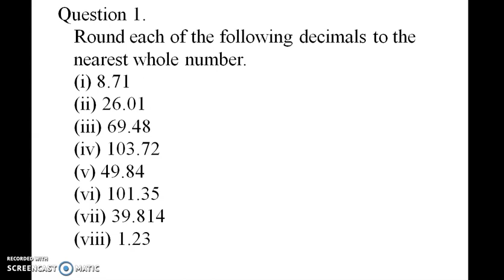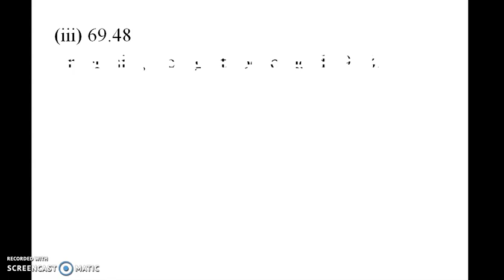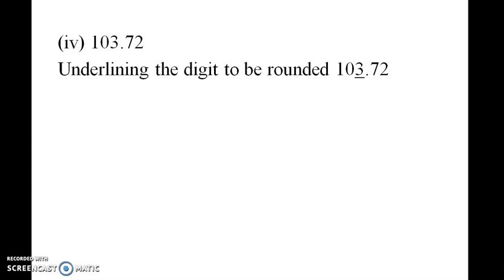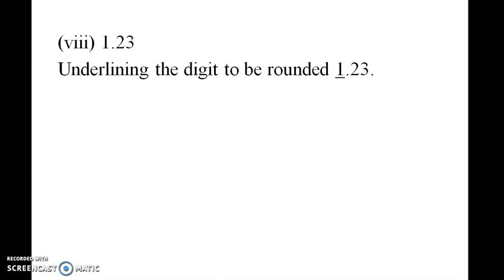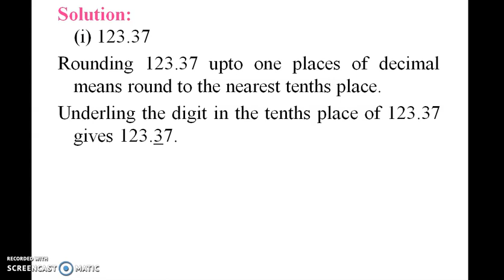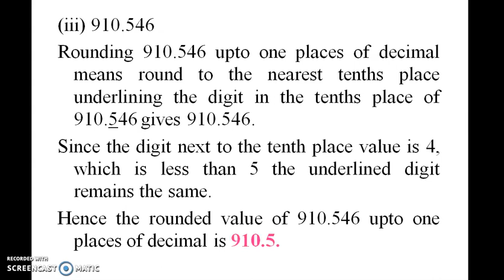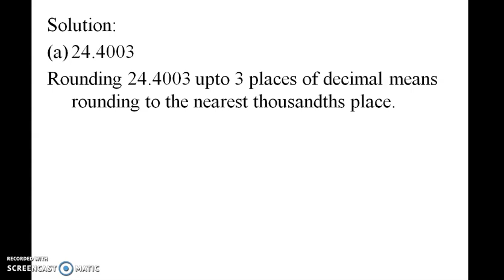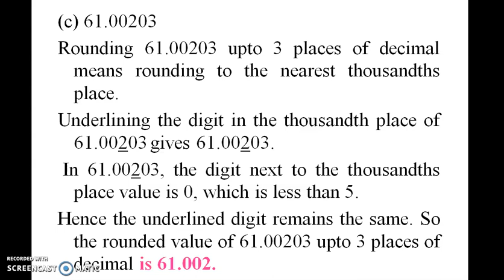Book Exercise 1.1 7th Standard 3rd Term Maths Mathematics Term-3 Unit-1 Number System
7th Standard  3rd Term Maths Samacheer Kalvi Mathematics Term-3 Unit-1 Number System
7 வது தர 3 வது கால கணிதம் சமச்சீர் கல்வி கணித கால -3 யூனிட் -1 எண் அமைப்பு